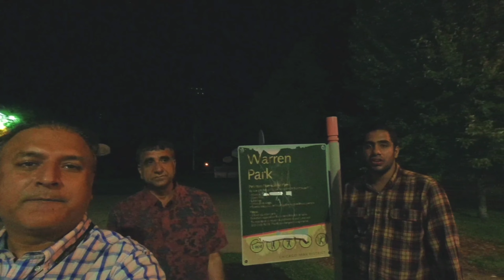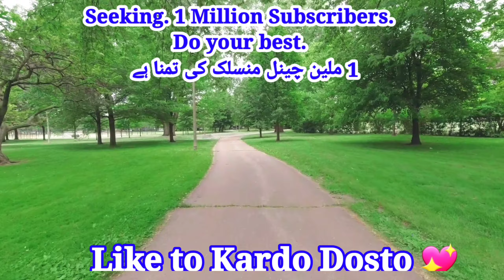My Friend gave me a Pizza Party. But why ?.Chicago USA. Urdu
Giordano's pizza